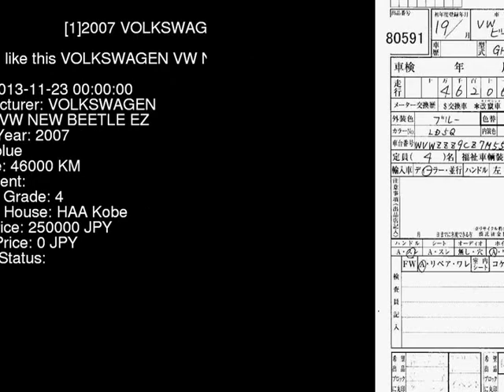2007 VOLKSWAGEN VW NEW BEETLE EZ 9CBFS - Japanese Used Car For Sale Japan Auction Import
2007 VOLKSWAGEN VW NEW BEETLE EZ 9CBFS - Japanese Used Car For Sale Japan Auction Import 9CBFS,VOLKSWAGEN,VW_NEW_BEETLE,EZ,HAA Kobe,jdmvip,vip,jdm,cars,japan,jdmvip.com,japanesecars,usedcars Japanese Used JDM Car For Sale At Auction in Japan for Import